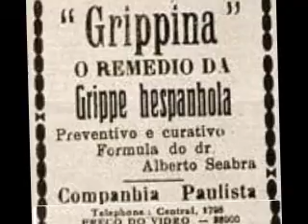José de Abreu com Natália Correia em A Defesa do Poeta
A Defesa do Poeta

Senhores juízes sou um poeta
um multipétalo uivo um defeito
e ando com uma camisa de vento
ao contrário do esqueleto.

Sou um vestíbulo do impossível um lápis
de armazenado espanto e por fim
com a paciência dos versos
espero viver dentro de mim.

Sou em código o azul de todos
(curtido couro de cicatrizes)
uma avaria cantante
na maquineta dos felizes.

Senhores banqueiros sois a cidade
o vosso enfarte serei
não há cidade sem o parque
do sono que vos roubei.

Senhores professores que pusestes
a prémio minha rara edição
de raptar-me em crianças que salvo
do incêndio da vossa lição.

Senhores tiranos que do baralho
de em pó volverdes sois os reis
dou um poeta jogo-me aos dados
ganho as paisagens que não vereis.

Senhores heróis até aos dentes
puro exercício de ninguém
minha cobardia é esperar-vos
umas estrofes mais além.

Senhores três quatro cinco e sete
que medo vos pôs em ordem?
que pavor fechou o leque
da vossa diferença enquanto homem?

Senhores juízes que não molhais
a pena na tinta da natureza
não apedrejeis meu pássaro
sem que ele cante minha defesa.

Sou um instantâneo das coisas
apanhadas em delito de paixão
a raiz quadrada da flor
que espalmais em apertos de mão.

Sou uma impudência a mesa posta
de um verso onde o possa escrever.
Ó subalimentados do sonho!
A poesia é para comer.